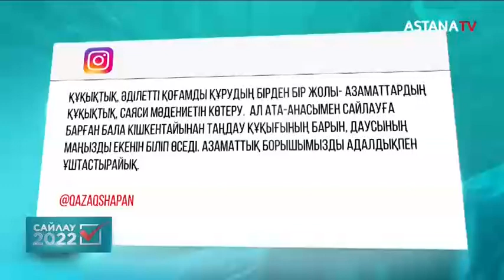Елордадағы сайлау учаскелерінің бірінен Вакандалық жауынгерлер байқалды